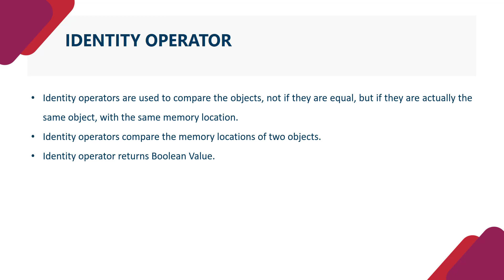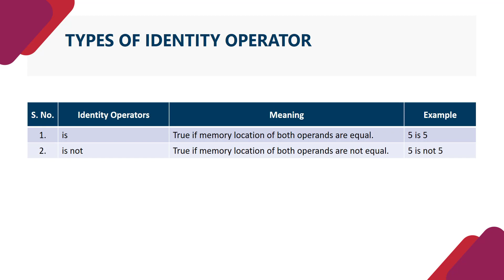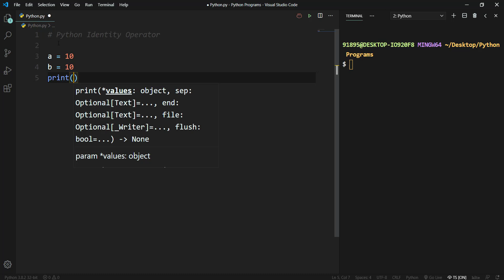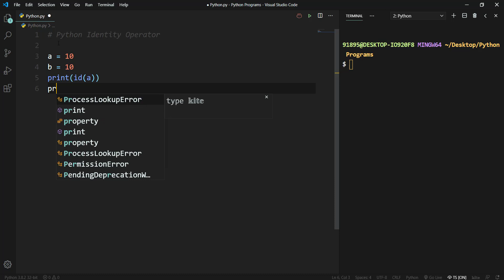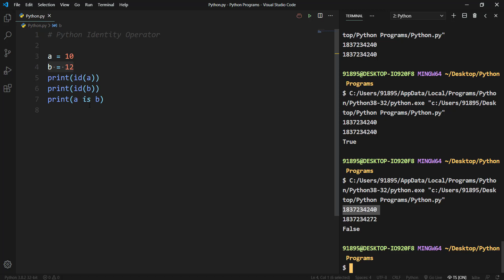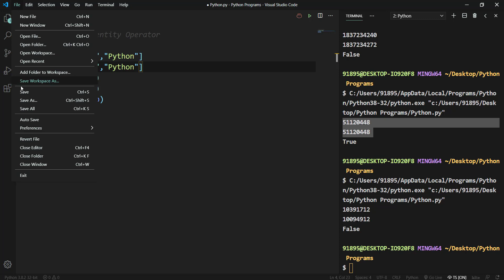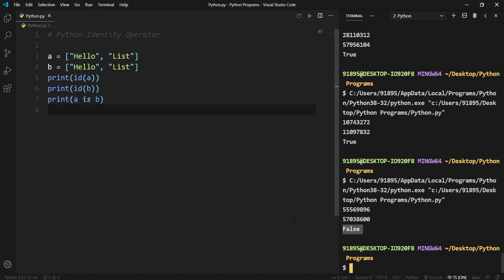Tutorial 32 Identity Operators in Python | Hindi| LEARN2EARN LABS by Rohit Singh